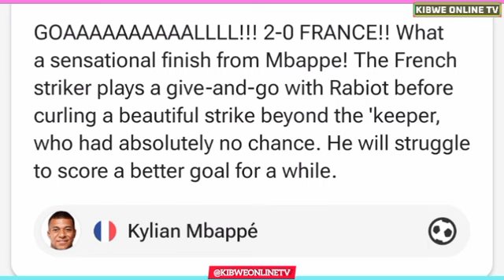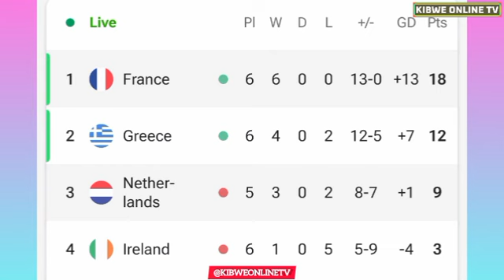But de Kylian Mbappe, Pays-Bas contre France (1-2), tous les buts/faits saillants prolongés.